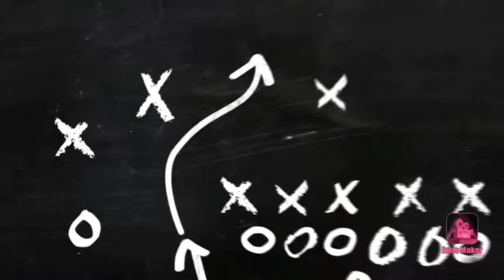Future of XFL 8 Teams